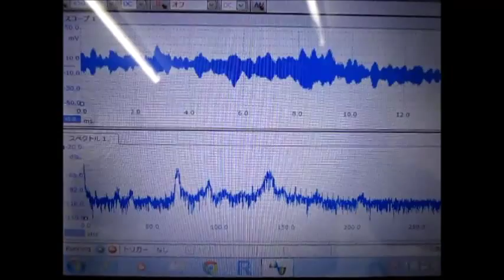超音波による「金属部品のエッジ処理」技術 ultrasonic-labo